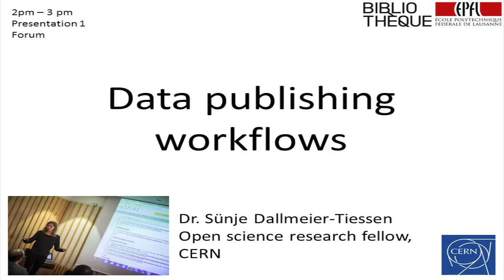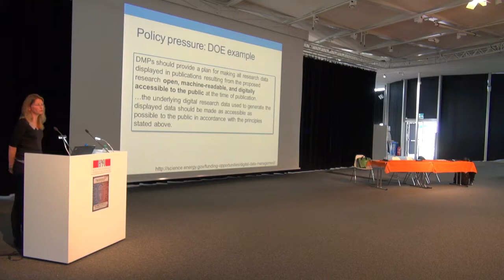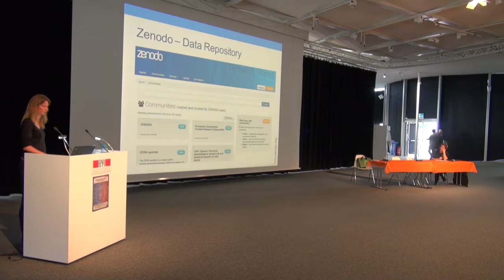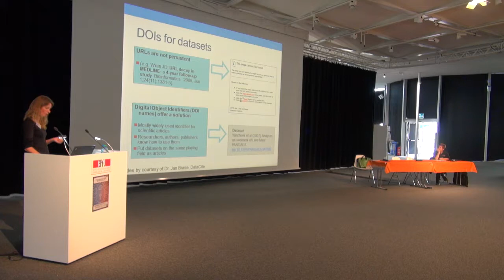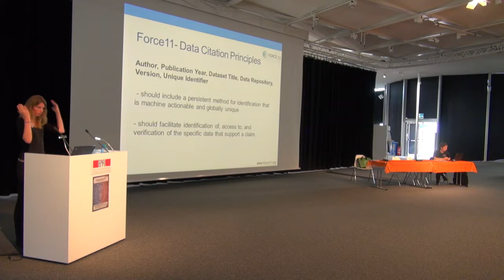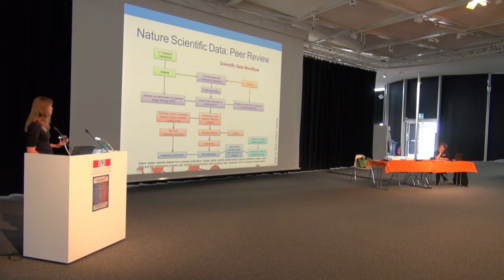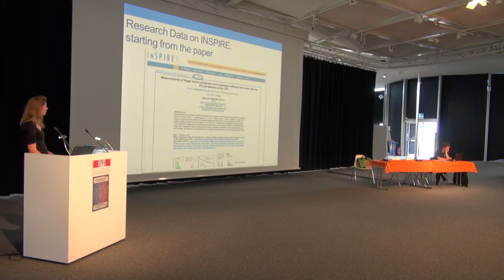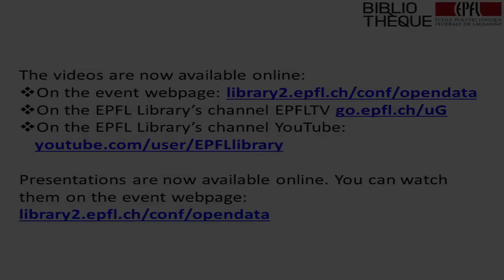Data publishing workflows by Sünje Dallmeier-Tiessen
Data sharing or data publishing is emerging as an integral part of research in many disciplines. However, established ways for data sharing vary across disciplines, from a wide range of workflows, to dedicated repositories, data journals or specific data articles.